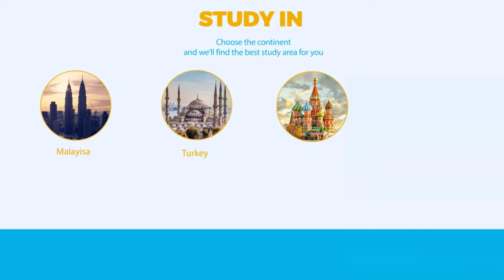Portfolio | Travel Agency Promo | Goodwilladvisors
Hi !
There is another Promo video for Goodwilladvisor site which is travel agency company. Recently I make Promo video for this company.